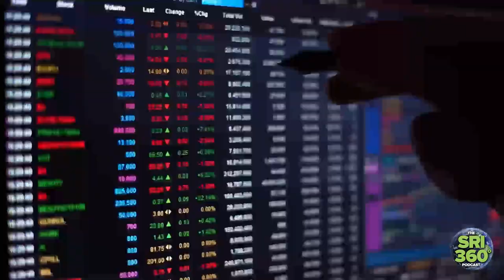Microfinance & Impact Investing: BlueOrchard’s Philipp Mueller on Transforming Lives at Scale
Philipp Mueller is Chief Executive Officer of BlueOrchard, a leading global impact investment manager and member of the Schroders Group, that connects millions of entrepreneurs in emerging and frontier markets with investors. Philipp joined BlueOrchard in 2018 from Partners Group, where he served in a number of capacities in Switzerland and in the UK, most recently as Senior Vice President of Investment Solutions. Phillipp holds an MBA from ETH Zurich and a master’s degree in Law from the University of Zurich.

During today’s discussion, we discuss Philipp’s time as an Officer in the Mountain Infantry during his time in compulsory military service in Switzerland. Philipp shares how after completing his Masters degree in law he decided to pursue a career in finance instead and he discusses the reasons behind his eventual transition from traditional finance to impact investing, shedding light on his motivations and choices.

We discuss Philipp’s role as CEO at BlueOrchard, the company mission and how they prioritize making a positive environmental and/or social impact, while still achieving market rate financial returns. Philipp explains what microfinance means, its potential to advance financial inclusion, and shares some real life examples of microfinance impact. We speak together about blended finance and how this can change the risk return profile of certain investments in order to attract more private investors, and we look at the broad range of BlueOrchard’s investor profiles and the potential benefits of investing in microfinance as an asset class. Philipp shares his views on the role of advancing technology in impact and microfinance and much more.

Please Note: This interview was conducted on 17 May 2021 - AUM and other facts & statistics cited in this episode will have evolved.

About the SRI 360° Podcast: The SRI 360° Podcast is focused exclusively on sustainable & responsible investing. In each episode, Scott Arnell interviews a world-class investor who is an accomplished practitioner from all asset classes. In my interviews, I cover everything from their early personal journeys—and what motivated and attracted them to commit their life energy to SRI—to insights on how they developed and executed their investment strategies and what challenges they face today. Each episode is a chance to go way below the surface with these impressive people and gain additional insights and useful lessons from professional investors.

[00:00] Episode introduction

[01:40] Philipp tells us about the book ‘This is My Story’, which BlueOrchard published in 2021

[04:24] We hear about Philipp’s compulsory military service in Switzerland and how much he enjoyed his experience as an Officer in the Mountain Infantry

[06:04] We discuss how Philipp came to work in Finance following his law studies

[08:03] Philipp shares how he made the transition from traditional finance to impact investing, re-aligning his career with his personal values

[09:21] Philipp gives us an overview of BlueOrchard and the company mission

[11:26] We discuss what microfinance actually means

[18:49] We hear how BlueOrchard assess the institutions they work with, specifically in countries where corruption is commonplace.

[21:02] Philipp shares some real-life examples of microfinance impact and how it has improved the lives of the end user.

[24:12] We discuss the potential benefits and returns for investing in microfinance

[26:29] We look at BlueOrchard’s typical investor profile

[29:01] We discuss the potential risks of investing in microfinance

[30:08] Philipp explains blended finance and how it helps change the risk return profile of certain investments in order to attract more private investors

[35:31] We discuss greenwashing and how Blue Orchard protects against it

[37:30] Philipp shares his views on the role of advancing technology in impact and microfinance

[39:20] What Philipp knows now about microfinance investing that he wishes he had known when he joined BlueOrchard in 2018

[40:13] Lessons learned from an investment that didn’t go to plan

[41:01] An example of an investment that worked out better than expected

[42:11] Philipp shares his advice on how to get into the microfinance investing space